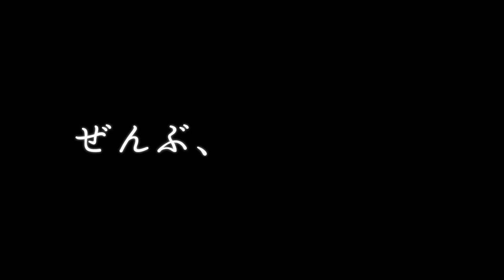松本まりか、男（若葉竜也）の前で女になる母親を演じる／映画『ぜんぶ、ボクのせい』本編映像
松本まりかが“母親”と“女”、二面性のある役柄を演じ切る！母を慕う息子からの衝撃の一言「どうして、僕を生んだの？」‹緊迫の本編映像解禁!!›白鳥晴都×川島鈴遥×オダギリジョー×松本優作監督『ぜんぶ、ボクのせい』。[Blu-Ray]はこちら！

主演はオーディションで選ばれた新人・白鳥晴都、ヒロイン・川島鈴遥、そして若手2人を支える唯一無二の存在で多彩な活躍をみせるオダギリジョー。他にも松本まりか、若葉竜也、仲野太賀、片岡礼子、木竜麻生、駿河太郎と豪華俳優達が参加。本作のエンディングテーマに大滝詠一「夢で逢えたら」が使用される。

この度、母親・梨花を演じる松本まりかが、息子・優太から衝撃の一言が放たれる緊迫の本編映像を解禁！

児童養護施設から飛び出した主人公・優太(白鳥晴都)は、母親・梨花(松本まりか)を訪ねて久しぶりの母との時間に安堵する。梨花と一緒に暮らしている男・山﨑(若葉竜也)が現れて、その時間は一転する。梨花は母親の表情から一変し、優太そっちのけで山崎との自堕落な生活が明らかになっていく。今回解禁となる本編映像では、そんな3人が、カップ焼きそばで食事をしているシーンから始まる。

なかなか箸が進まない優太を心配している梨花、その様子をみた山﨑は「優太、梨花を困らせちゃだめだぞ」と優太に声をかける。すると、優太は、見知らぬ男性に馴れ馴れしい口調で名前を呼ばれたことに激怒し、山﨑に襲いかかり手首に噛みつく。この状況の中、梨花は、優太ではなく山﨑の元へ駆けつけ「ごめんね」と謝り、部屋に散らばった焼きそばを片付ける。その時、インターホンが鳴り、梨花は優太に出るように頼んだ。ドアの向こうにいたのは児童養護施設の職員・宮本(木竜麻生)。

梨花は、優太に言わず施設の職員に優太を引き取りに来るよう連絡をしていたのだった。優太は、「嫌だ、帰りたくない」と梨花に縋るが「ごめんね、優太。」と何度も突き放す。やっとの思いで会えた母親に拒絶された優太は絶望し、涙を流しながら「どうして、僕を生んだの?」と衝撃の一言を母親に放つのだったーー

唯一信じていた母親から拒絶された優太はこの先どうなってしまうのか。絶望の果てに希望を見出そうとする少年の葛藤を描く。
『ぜんぶ、ボクのせい』は2022年8月11日公開

■［動画］松本まりか、酎ハイ片手にはじめてのチュウを鼻歌で／サントリー「鏡月焼酎ハイ」CM
■［動画］オダギリジョー、チャン・グンソクが熱演、キム・ギドク史上最も過激なディストピアな最新作／映画『人間の時間』予告編
■［動画］オダギリジョーと池田エライザが仲良く事故物件にお引越し！／映画『ルームロンダリング』本編映像